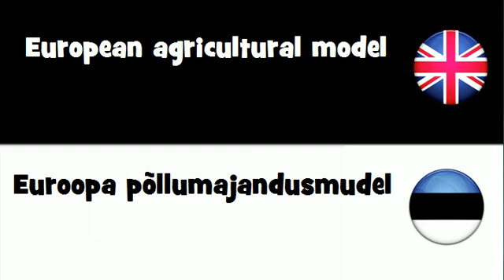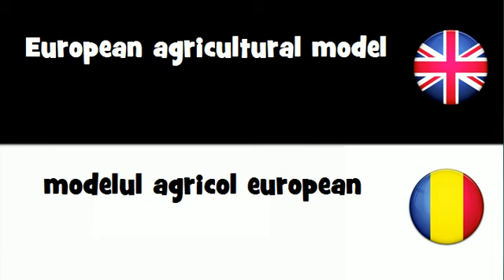SAY IT IN 20 LANGUAGES = European agricultural model